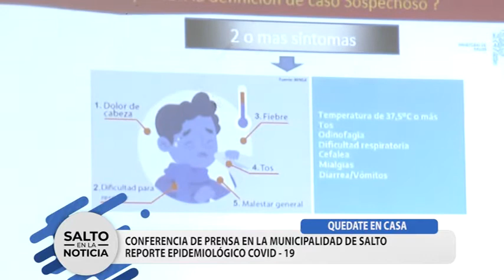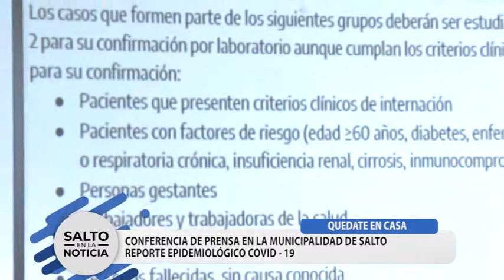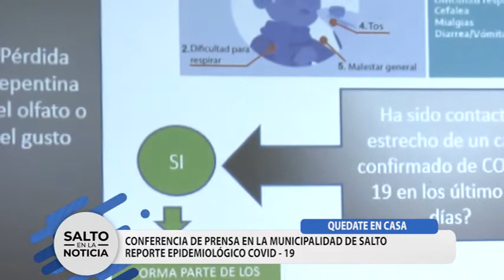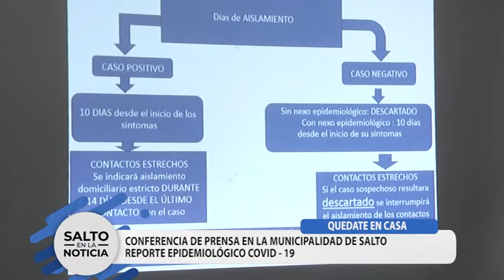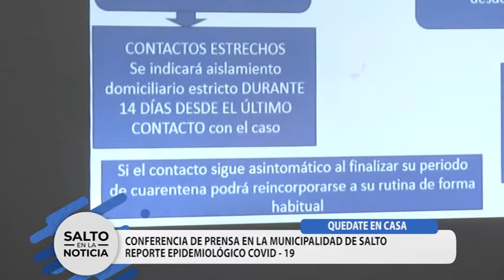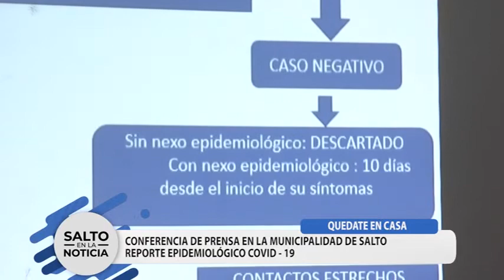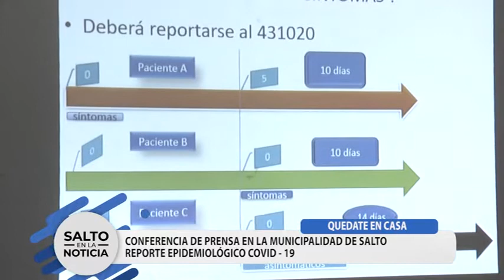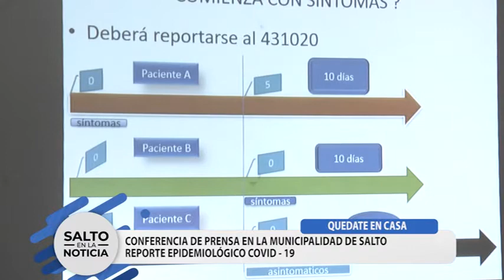CONFERENCIA DE PRENSA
COMITÉ DE CRISIS